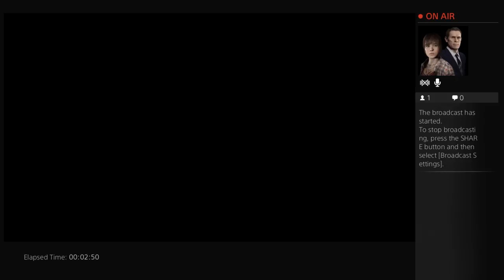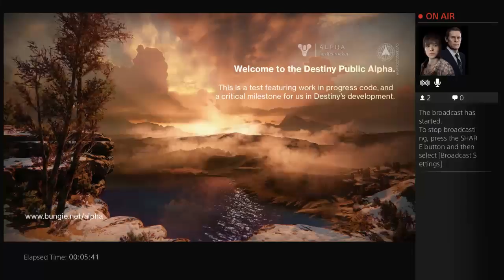Destiny gameplay part 1